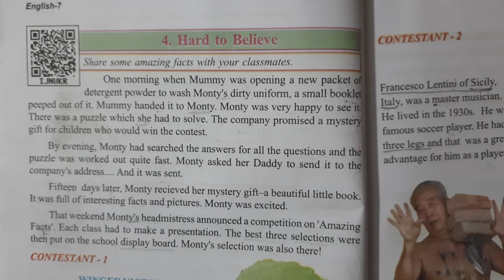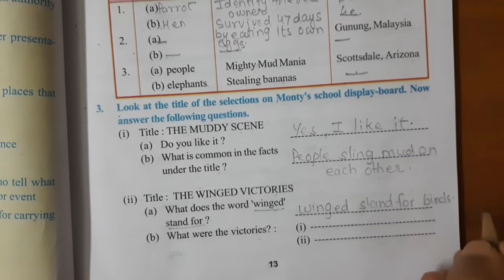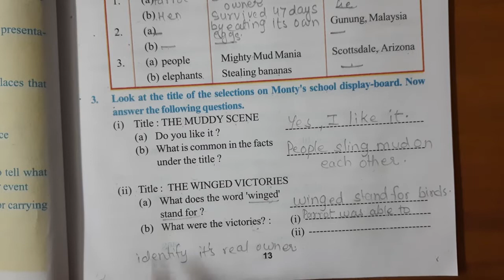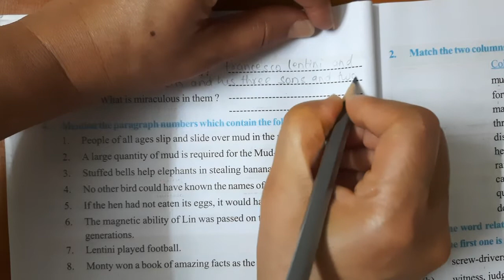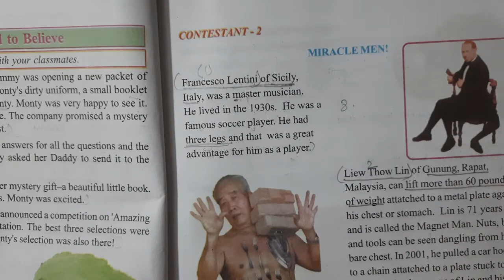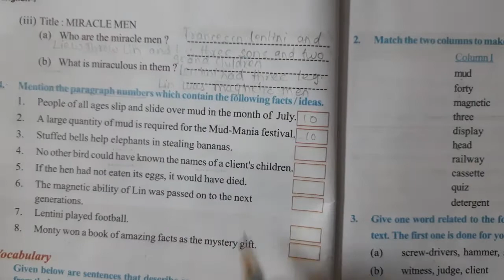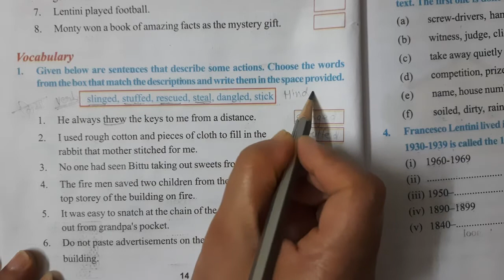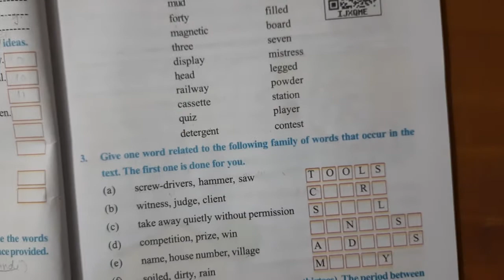English ||class 7|| Lesson 4 Hard to Believe Part 4